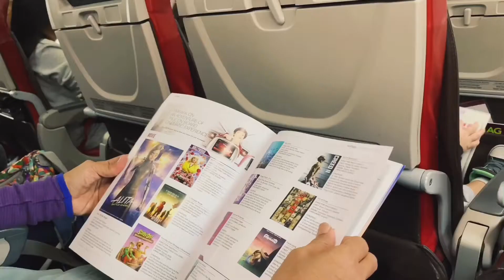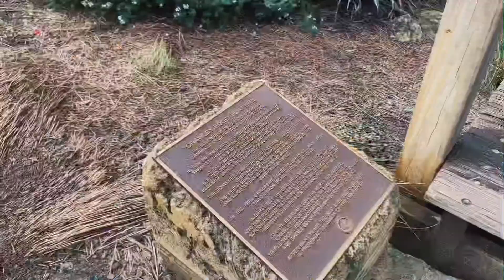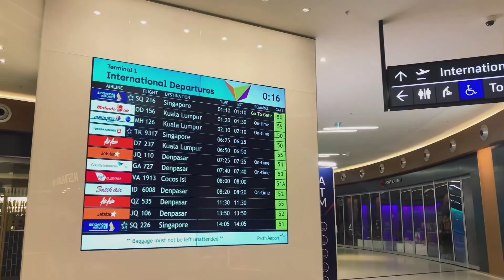MSZ Film : Australia [Extended Version]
song by Loote - Your Side of the Bed